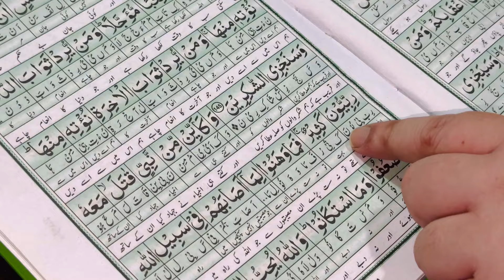Motorbike Vlog |300K Followers Celebration Preparations Start|Daily Vlogs